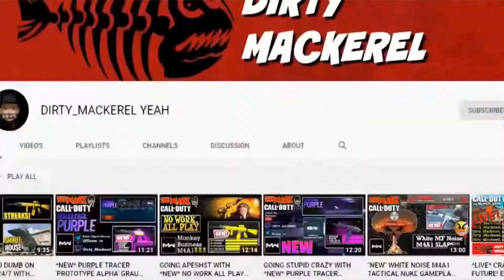REBIRTH VIBES WITH THE TRIBE QUADS DUB [WARZONE REBIRTH RESURGENCE]